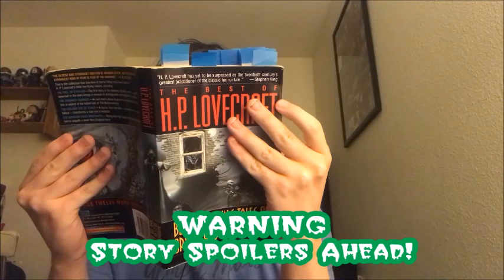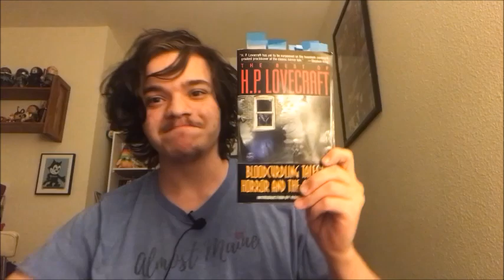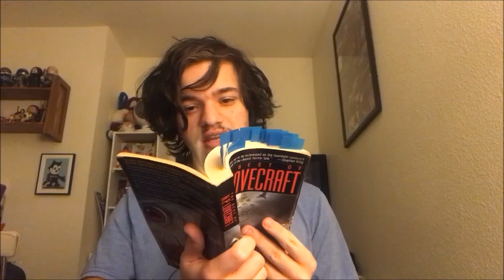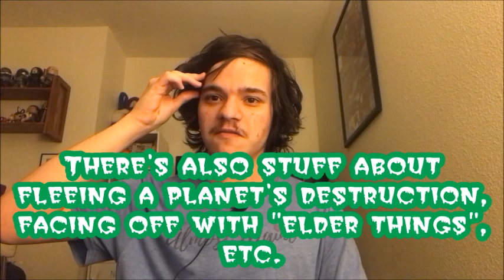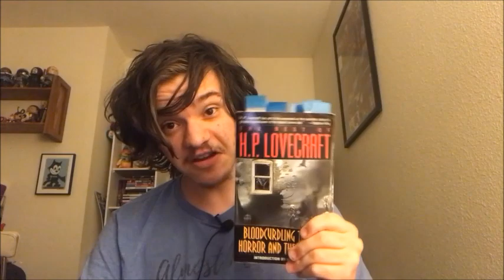The Carr-Quest of H. P. Lovecraft - Episode #16: The Shadow Out of Time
In this episode, series host Andrew Carr reviews the story "The Shadow Out of Time".

Created/hosted/edited/composed by Andrew Carr
"The Shadow Out of Time" written by H. P. Lovecraft
Collections published by Del Rey
Produced and released by Andrew Carr LLC